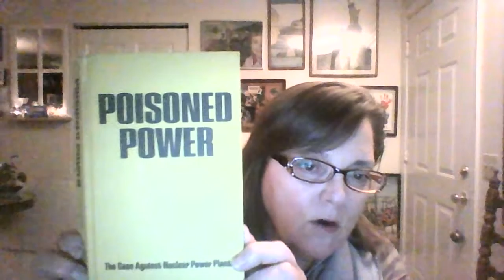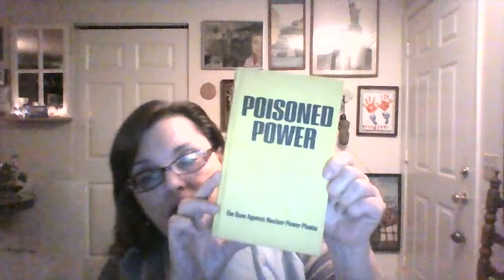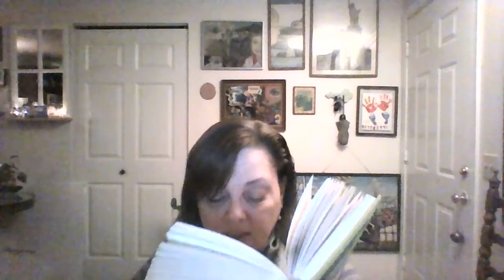(29) Ch. 7 - "Poisoned Power" (Drs. John Gofman & Arthur Tamplin)